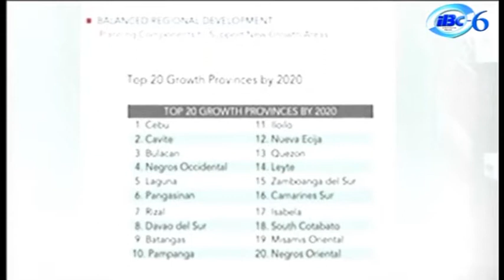HINGYAP HAN LEYTEÑO WITH LEYTE GOVERNOR LEOPOLDO DOMINICO "MIC" L. PETILLA